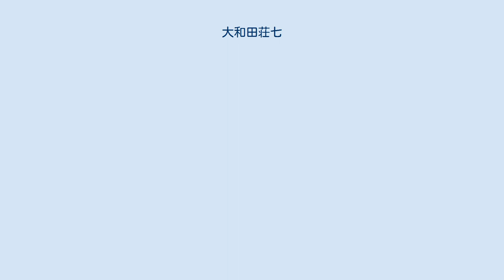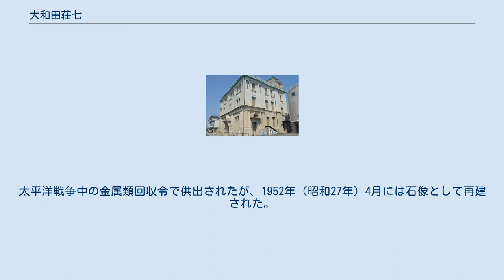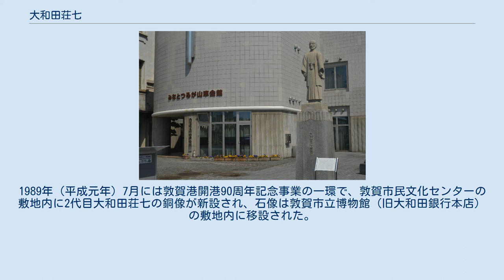大和田荘七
大和田 荘七（おおわだ しょうしち、安政4年2月11日（1857年3月6日） - 昭和22年（1947年）1月30日）は、日本の実業家。
北前船の船主であり、大和田銀行や大和田貯金銀行を創立した。
 敦賀市立博物館（旧・大和田銀行本店） 安政4年2月11日（1857年3月6日）、越前国敦賀（現・福井県敦賀市）に生まれた。
出生名は山本 亀次郎（やまもと かめじろう）。
父親は薬屋の山本三郎兵衛であり、兄の山本九郎左衛門は、大和田炭鉱株式会社取締役を務めた。
初代大和田荘七に見込まれ、初代大和田荘七の長女万寿子と結婚して大和田家の婿養子となった）。
1887年（明治20年）、30歳のときに2代目大和田荘七を襲名した。
1892年（明治25年）、大和田銀行を設立した。
 2代目大和田荘七は敦賀港の国際貿易港指定や港湾整備に尽力し、1899年（明治32年）には敦賀港が国際貿易港に指定された。
1907年（明治40年）、敦賀商業会議所の初代会頭に就任した。
1916年（大正5年）、藍綬褒章を受けた。
1945年（昭和20年）、大和田銀行は三和銀行に吸収合併された。
1947年（昭和22年）1月30日、90歳で死去した。
 敦賀市立博物館横にある大和田荘七の銅像、2005年撮影。
 1932年（昭和7年）6月17日、2代目大和田荘七が土地を寄贈した敦賀町役場の敷地内（現・敦賀市民文化センター）に、2代目大和田荘七の銅像が建立された。
太平洋戦争中の金属類回収令で供出されたが、1952年（昭和27年）4月には石像として再建された。
1989年（平成元年）7月には敦賀港開港90周年記念事業の一環で、敦賀市民文化センターの敷地内に2代目大和田荘七の銅像が新設され、石像は敦賀市立博物館（旧大和田銀行本店）の敷地内に移設された。
 尚、子孫に俳優の大和田伸也や大和田獏がいる。